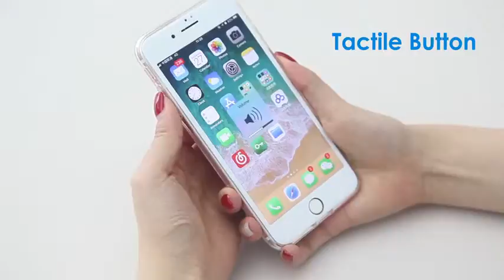JETech Case for Apple iPhone 8 and iPhone 7, 4.7-Inch, Shock-Absorption Bumper Cover, Anti-Scratch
More Great Products By JETech
Designed for Apple iPhone 7 and iPhone 8 4.7 Inch
Made with PC and TPU. Slim design. Ultra transparent and scratch-resistant back
Raised bezels to offer protection for screen and camera. Unique shock-absorption design: 4 corners effectively absorb shocks
Easy access to all the controls and features; Perfect cutouts for speakers, camera and other ports
Package includes: iPhone 7 / 8 case, customer service card